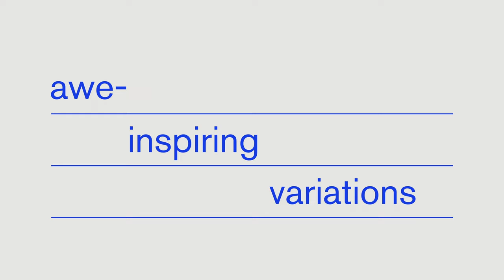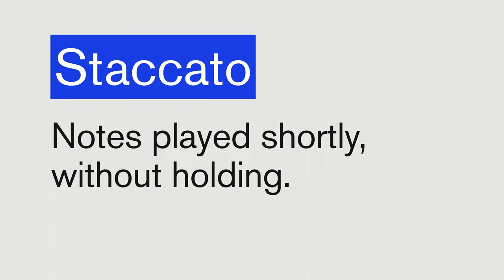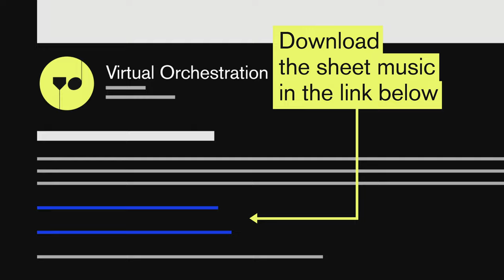The 🗝️ to writing SUPREME THEMES... starting from a basic melody - feat. Esin Aydingoz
Esin Aydingoz, Assistant Chair of the Screen Scoring Program @Berklee and successful film and media composer, takes you on a melodic journey.
She has written a simple melody and explores how to turn it into a multitude of interesting and captivating arrangements.
As a special treat, you can download her theme and all variations in notated form in a PDF for free here :

Virtual Orchestration is a collaboration between Berklee College of Music (Boston, USA) and Orchestral Tools (Berlin, Germany).

Video creation credits:

Video idea, Script 📜 and Music 🎶 : Esin Aydingoz
Script Consultation 🔍 and Director 📣 : Eduard Flemmer
Camera 🎥 and Editing ✂️ : Fabián Barba Hallal
Lighting 💡 and 2nd Camera 🎥 : David Kudell
Motion graphics 🎨 : Michael Logar